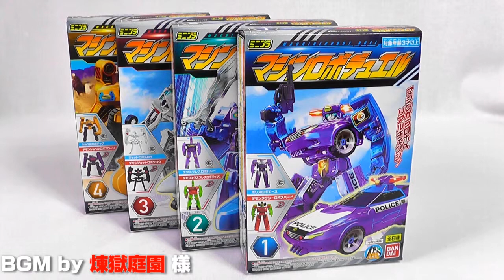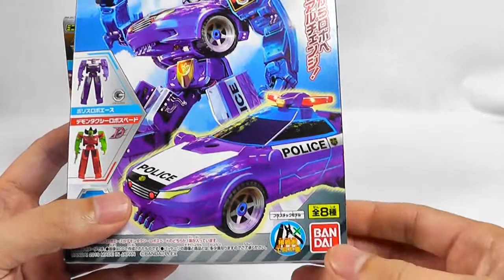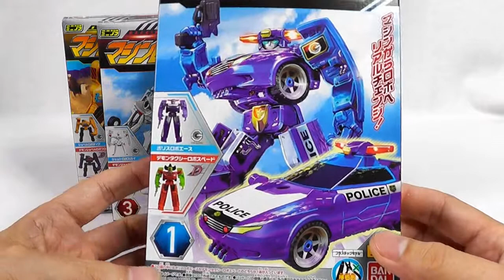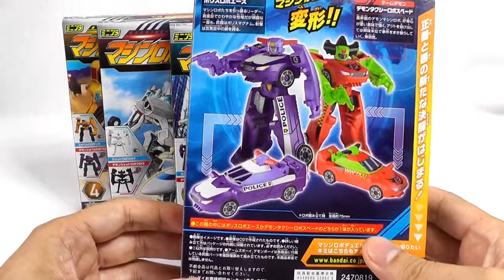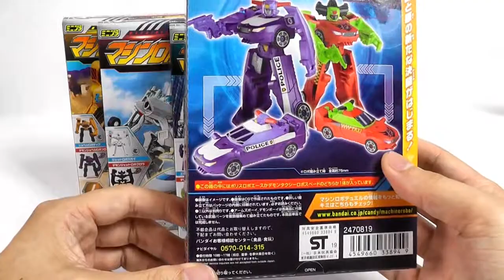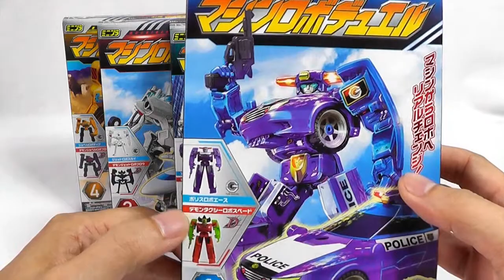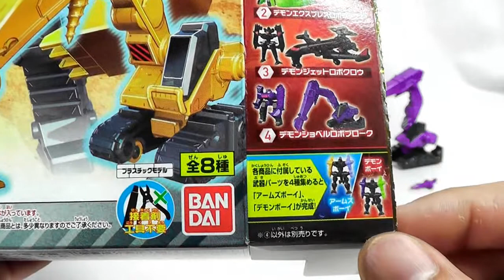【食玩】破壊神ｗも作れるマシンロボデュエル【組み替えこそ醍醐味】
バンダイさんより発売されています「マシンロボデュエル」のご紹介です！
単体で遊ぶだけでなく、いくつも買い集めて「オレ合体」を楽しむのが醍醐味の食玩です！
カッコいいロボやマシンから、自分の組み方ように「破壊神」的なロボットまで、幅広く組み替えて遊べます♪